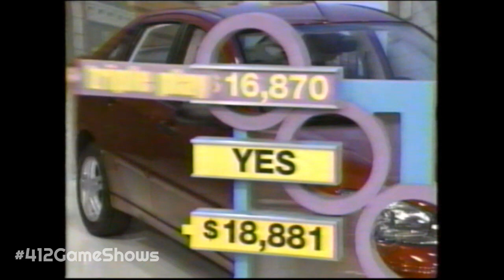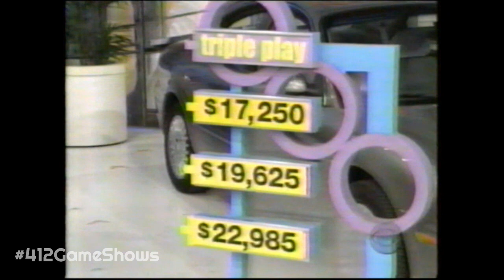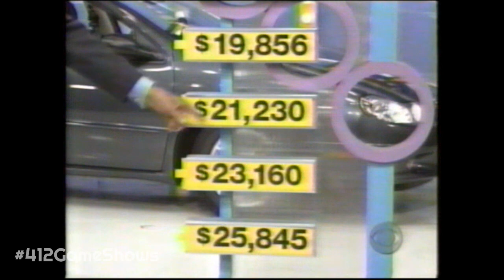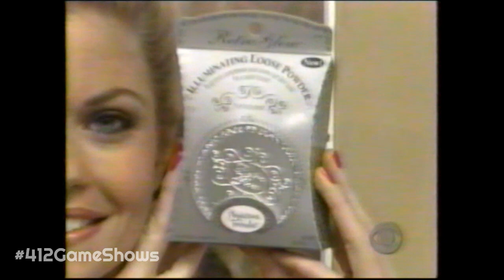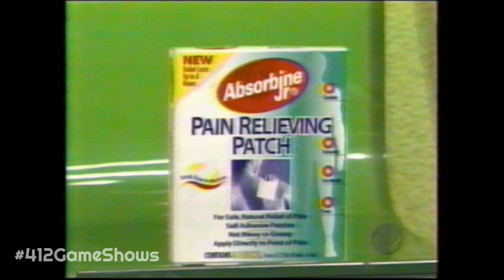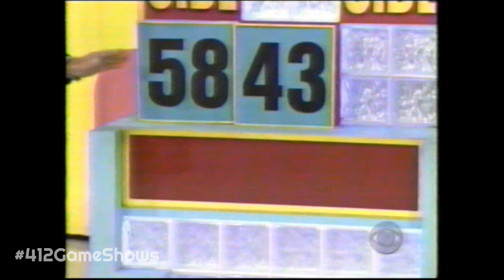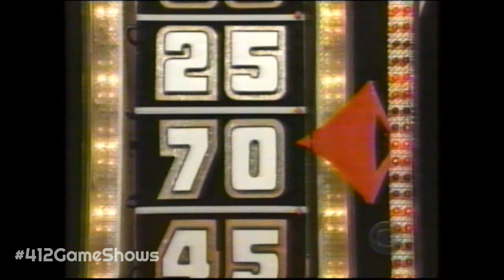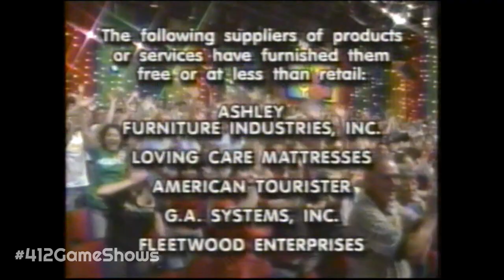The Price Is Right - June 26, 2003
Episode 2494K